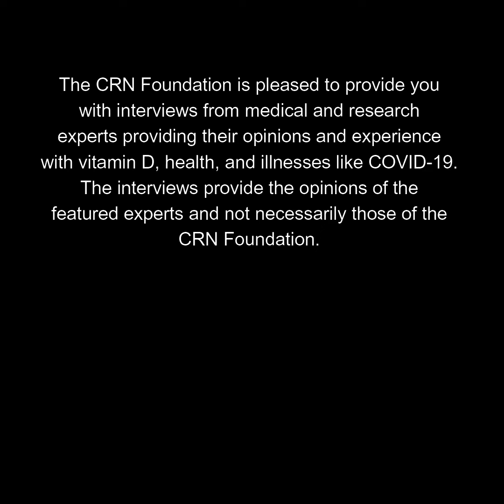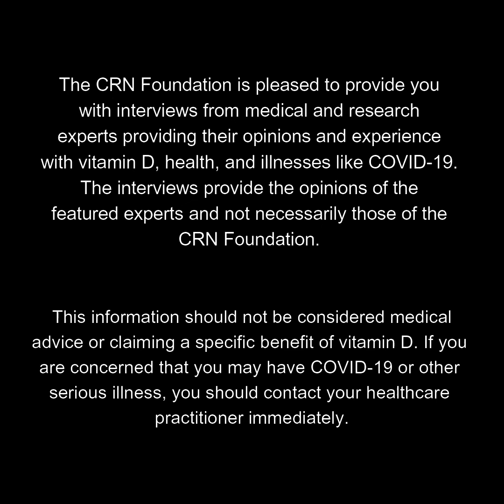Dr. Michael Holick – Multiple Benefits of Vitamin D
Michael Holick, Ph.D., M.D., discusses multiple benefits of vitamin D.